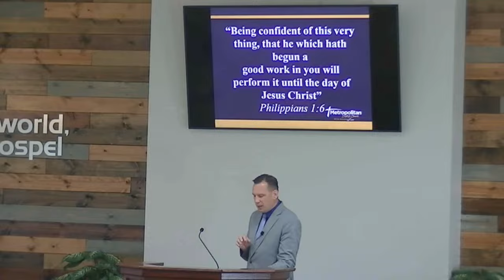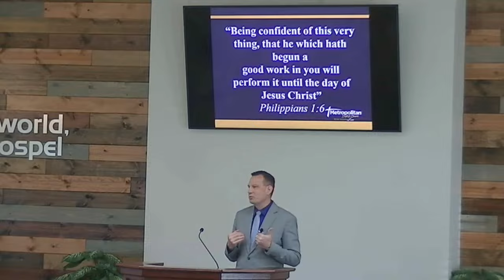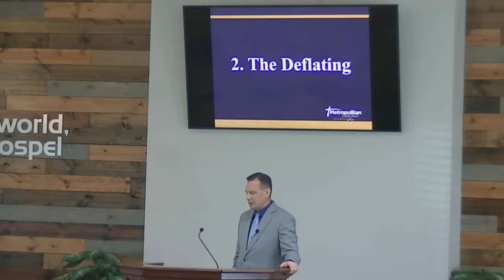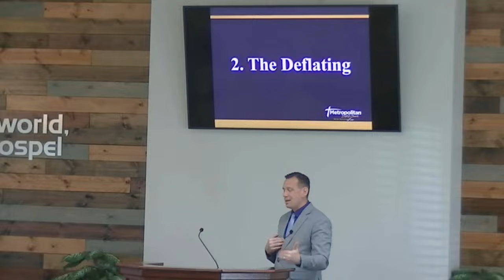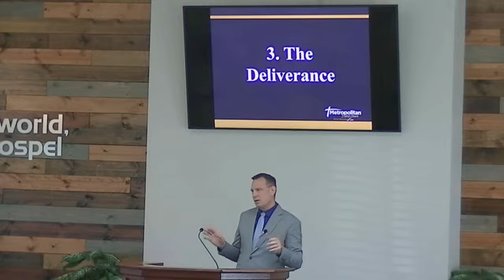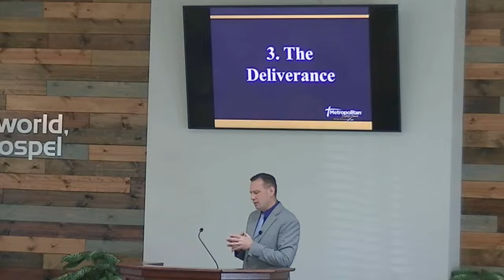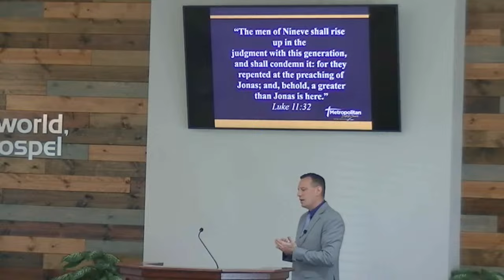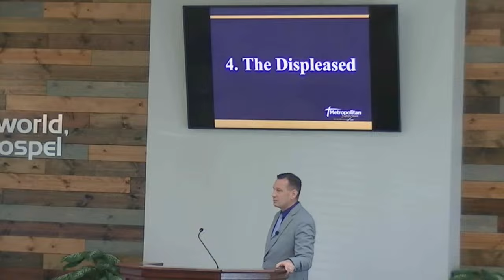Metropolitan Baptist Church, Bloomington, MN - 4.14.24 Sunday Morning 10:30 AM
Metropolitan Baptist Church, Bloomington, MN - 4.10.24 Sunday Morning 10:30 AM

"The Cycle of Sanctification." God desires to cleanse and change our lives from the inside out. In the book of Jonah, we see how God works in Jonah's life that is reflective of how He works in the lives of His people. We'll see that once the process is complete, we experience His deliverance and blessing. Join us for this study that will give us a perspective on God's Work in our lives as Christians.